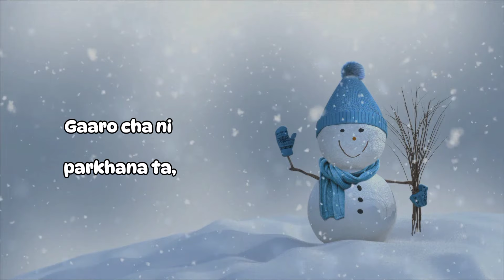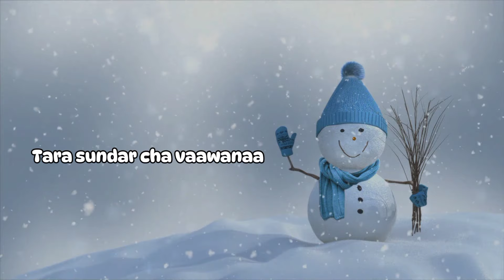Ko Hau Timi ( lyrical video ) – Prashant Ezekiel Rai - AESTHETIC LYRICS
▶️Composition,lyrics,vocal - Prashant Ezekiel Rai

 / prashant_ezekiel_rai
▶️Piano, violin- Reuben Gurung
▶️Guitar- Manish Gurung
▶️Studio - Mallroad Studios
▶️Video credit - Lucid Films
 ▶️Actors- Norjum Lepcha , Prashant Ezekiel Rai

The song takes us on an imaginary journey about having encountered love, the feelings of ecstasy and just about everything. A feeling of warmth of being loved by someone who could just be an illusion, A dream? A mirage? However, seamlessly hoping for it to turn into a reality.